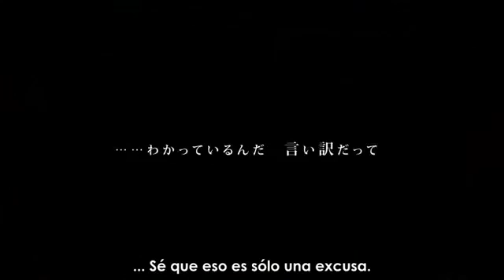[GUMI] - Setsuna Trip - (Sub Español)